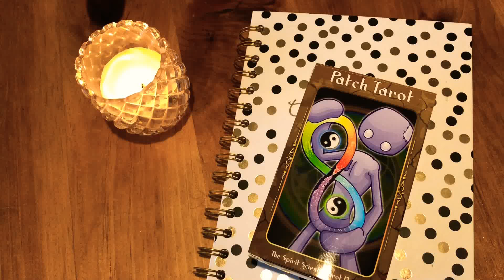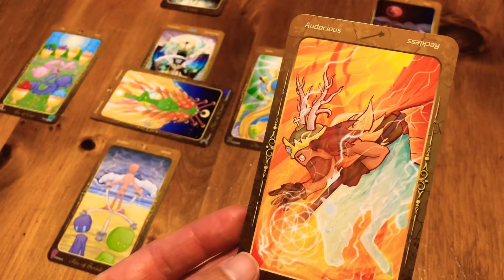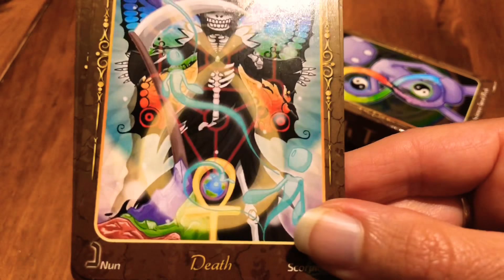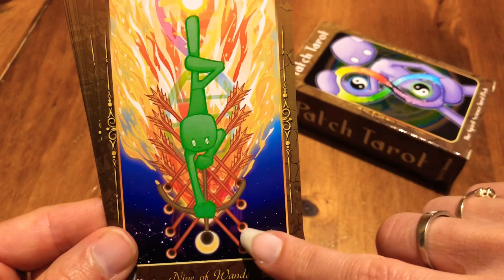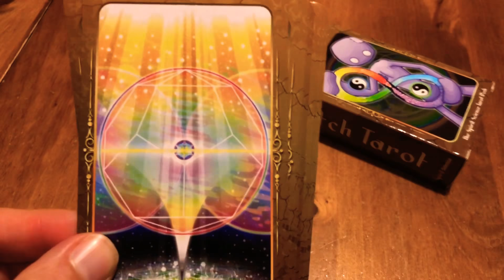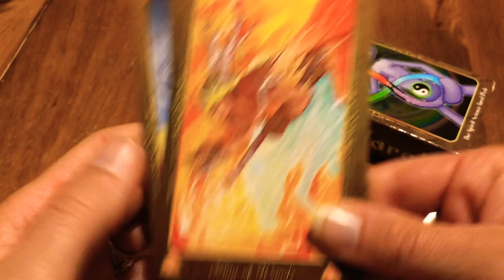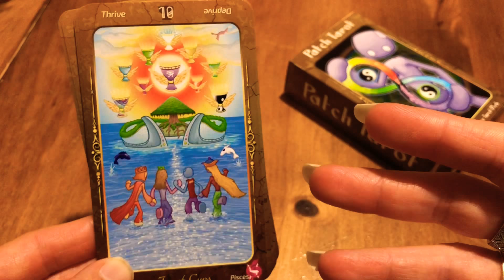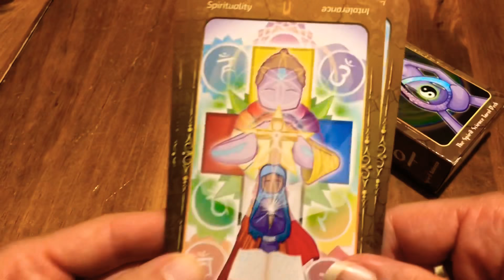Patch Tarot June Reading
The present: death
The challenge: nine of wands
The past: six of cups
The future: the star
As above: the light
So below: five of swords
Internal advice: king of wands
External advice: ten of cups
Hopes/fears: seven of swords
Final outcome: the hierophant

You are transitioning into a NEW YOU.
Stop resisting the changes happening within and around you. It is time to go with the flow as you raise in vibration.

Can you stay committed to your spiritual practice? Your faith can give you the strength to continue on if you feel tired. Remember to go within, gather energy from The Source and direct your loving intentions at your desire.

Keep going.

You’ve been staying in your heart space and nurturing what you love. All the love that you have given is being reciprocated back to you sevenfold.

Connect with your faith at the highest level. KNOWING your dreams and wishes will manifest. Stay guided by the Light.

Spirit is ALWAYS with you. The veils are becoming thinner, revealing more of our TRUE spirit nature. All is known in the infinite and there is a solution for everything.

Be careful of entering battle for ALL conflicts have karmic effects. Before applying justice to those who have wronged or disagreed – ask, is this in alignment with who I truly am?

Don’t be reckless. Direct your strength and passion to carry out your spiritual duty. Align your actions to your will.

Enjoy the life you have manifested. Act alive and thrive! Enjoy the now moment and welcome in new adventures – together!

Be grateful for your close relationships, connections and harmony together.

Allow gratitude to fill your head and heart space and do not worry of potential hardships.

Stay strong. You can endure. You will prevail the lies and deceit of others. They will not get away with their deception. They will be held accountable.

Remember are you are your own guru, so learn from within. Remember we are all one, so learn from each other.

Live your life NOW according to the new earth you are creating.

Stay in alignment with your higher self and stay in harmony with ALL.

Keep learning. Keep teaching. Keep shining your light!

Much love!! Sadie